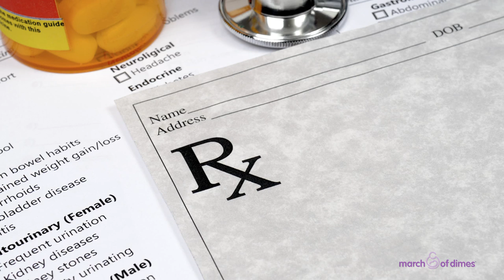Medicamentos recetados antes y durante el embarazo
La Dra. Yvette Martas explica que tomar algunos medicamentos recetados antes o durante el embarazo puede perjudicar a su bebé. Aprenda a asegurarse de que los medicamentos que toma sean seguros para usted y su bebé.